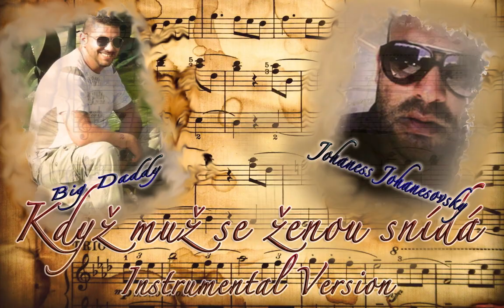Když muž se ženou snídá - Instrumental version/ by Karel Gott - (Pavol Habera / Karel Šíp)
Clarinet - Johaness Johanesovský /Ján Rigo Trnava/

Hudba - Big Daddy /Dušan Kozmel/

Recording,Mixing,Mastering - STUDIO-K Trnava